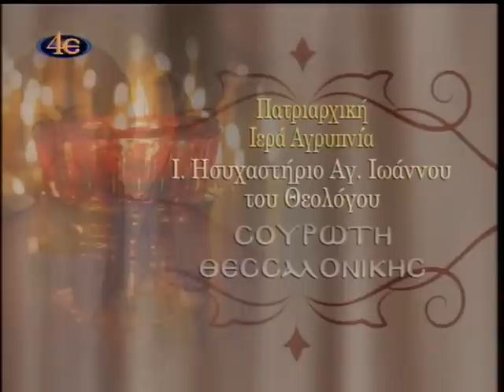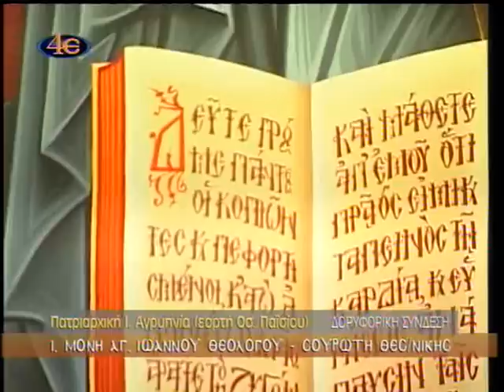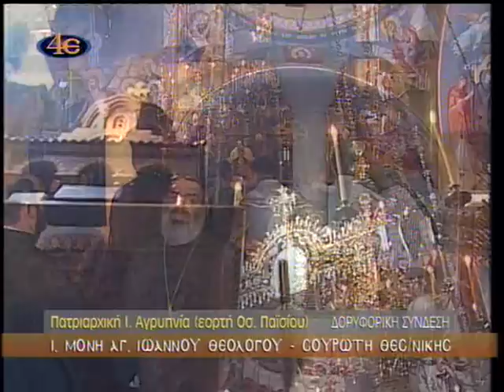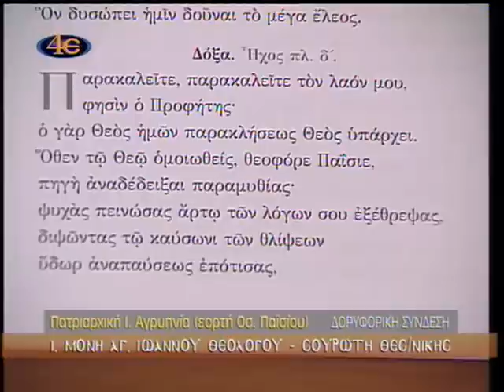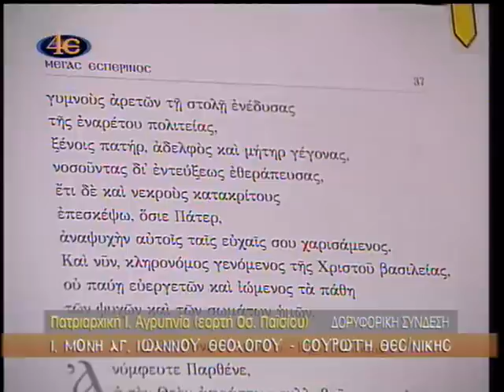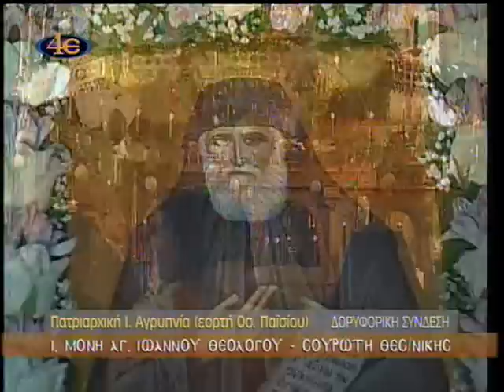Πατριαρχική Ι. Αγρυπνία-Εορτή Οσίου Παϊσίου-Σουρωτή Α΄ 12-7-2015